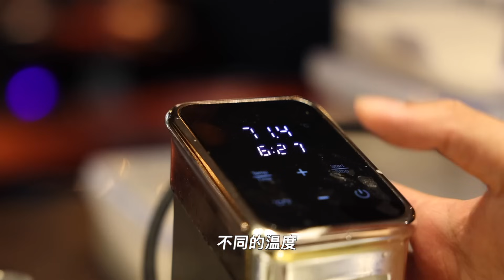一点知识，解锁千万冰淇淋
My name is Cadence Gao (中文：高寒). Some of you might already know me from Bilibili, actually one of my very enthusiastic followers has also been very generously taking and uploading my content from my Bilibili channel to YouTube every week, so I've decided to take step forward and create my own YouTube channel!

Going forward, this will be my official and only YouTube channel, where I'll be uploading videos here every week, and will be sharing with you guys the ins and outs of my life as a cook in China.